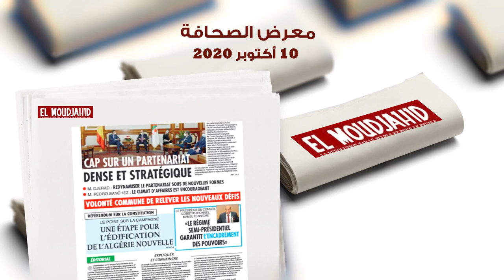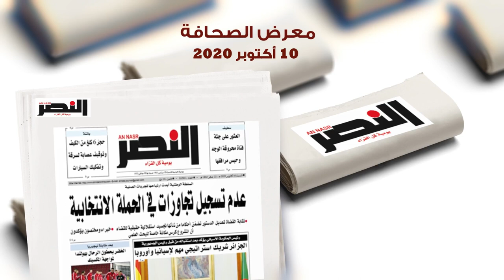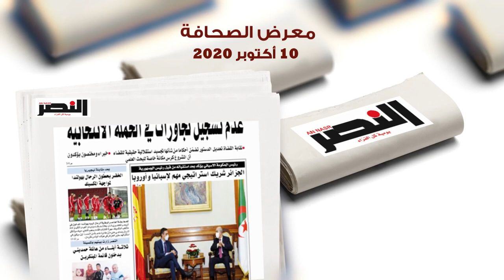معرض الصحافة: السبت 10أكتوبر 2020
الجزائر (وأج) - معرض الصحافة ليوم السبت 10 أكتوبر 2020.